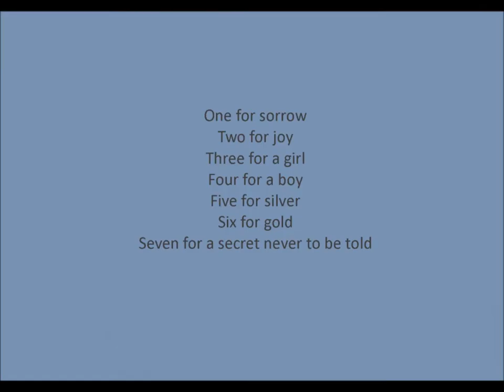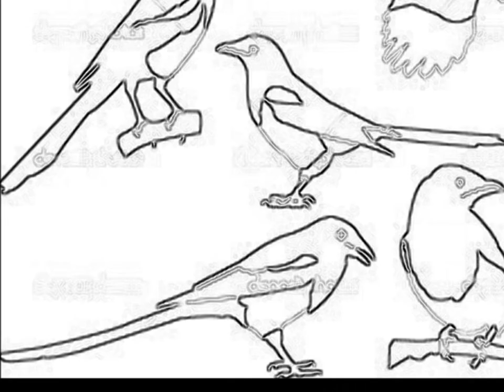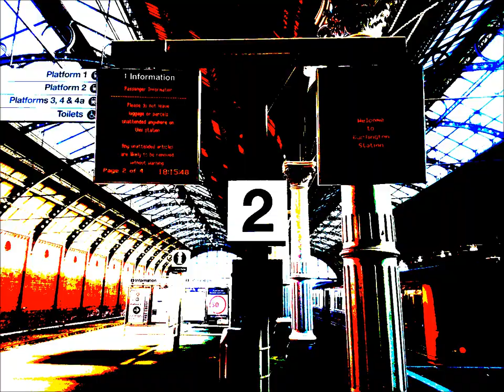Magpies for Monkey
Lifetime Skiver's 2001 track, remastered.